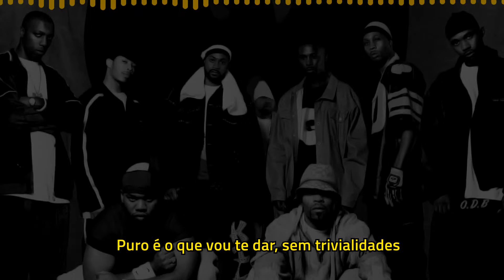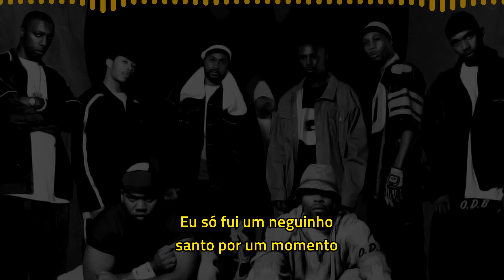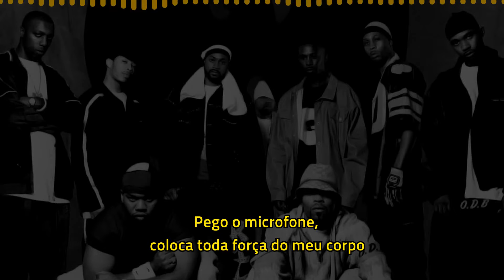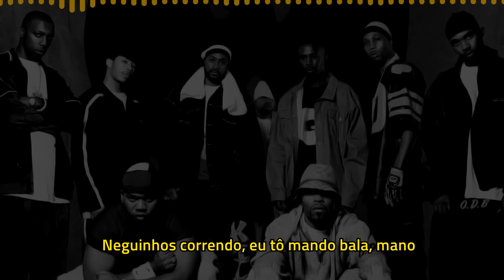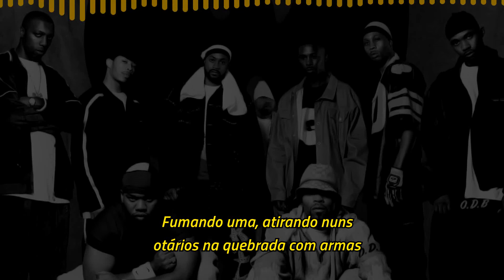Wu-Tang Clan - Da Mistery Of Chessboxin’ [Legendado] [Full HD]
O Wu-Tang Clan é um supergrupo criado em 1992, originário de New York, e um dos maiores grupos de todos os tempos. Ele tem como membros: RZA, GZA, Inspectah Deck, U-God, Ghostface Killah, Method Man, Raekwon, Masta Killa, Cappadona e Ol' Dirty Bastard (falecido em 2004).

O primeiro projeto do grupo é "Enter The Wu-Tang (36 Chambers)" lançado oficialmente em 9 de Novembro de 1993 pela Loud Records. Apesar de ser lançado como um projeto mais underground, atingiu o nível mainstream com uma 41ª posição da Billboard 200 e 30 mil cópias na sua primeira semana de lançamento. Em 15 de Maio de 1995, o álbum alcançou o status de Platina por ultrapassar a marca de 1 milhão de cópias vendidas, e em 29 de Outubro de 2018 recebeu a certificação de Platina Tripla por amis de 3 de milhões de cópias vendidas.

O álbum teve quatro singles: 'Protect Ya Neck" foi lançado em 3 de Maio de 1993 como single promocional, "Method Man" em 3 de Agosto de 1993 também como single promocional, "C.R.E.A.M." em 31 de Janeiro de 1994 e "Can It Be All So Simple" em 22 de Fevereiro de 1994.

Pedido by Jonas Cauê